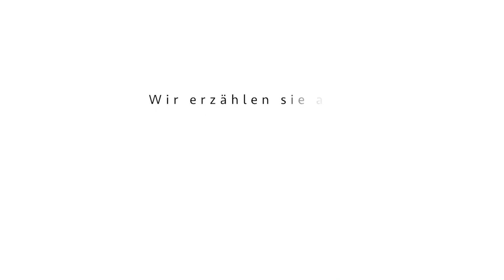WO SONST – Das Reise- und Heimatmagazin Rhein-Neckar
WO SONST ist ein Magazin für Menschen, die gerne in der Metropolregion Rhein-Neckar unterwegs sind. Unterwegs zu besonderen Menschen und Orten – vom Odenwald über Hessen, der Bergstraße bis zur Südpfalz. Für alle, die gerne Neues entdecken, gibt es alle zwei Wochen eine neue Geschichte